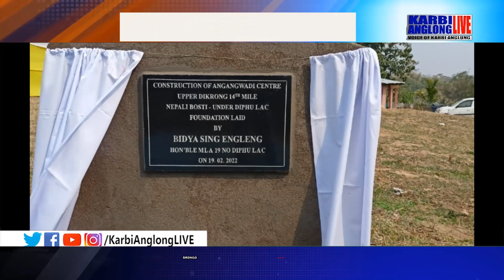Anganwadi Centre ahem kekimji aphan MLA Bidyasing Engleng pen long eh kesom